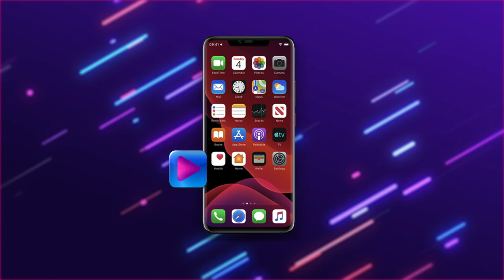Internetowa TELEWIZJA na wyciągnięcie ręki! Oglądaj ulubione seriale na każdym urządzeniu.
Każdy w Twoim domu może oglądać swoje ulubione programy bez kompromisów! Uruchom swoją internetową telewizję na dowolnym urządzeniu. Sprawdź dostępność usługi u naszych partnerów!